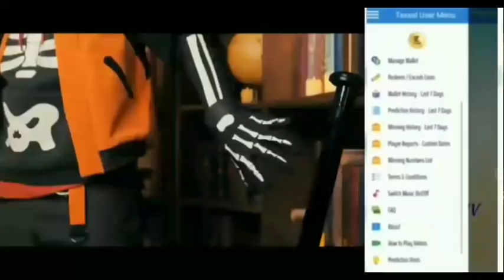free fire tonight update |31 october new event|diwali event free items|aaj raat 12 baje kya aayega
free fire tonight update |30 october new event|diwali event free items|aaj raat 12 baje kya aayega

Business & Promotion
Managed By - We Up Media.

ALOK vs DIAMONDS Best Clash Battle who will win Gameplay Garena Free Fire Live Streamer from India Killing Player with LOUD Volume

1.Garena Free Fire Indonesia
2.Garena Free Fire Brazil
3.Garena Free Fire Brasil
4.Garena Free Fire India
5.Garena Free Fire Singapore
6.Garena Free Fire Thailand

Free Fire tonight update29 october New EventAaj Raat 12 Baje Kya Aayega Freefireआज रात 12 बजे क्या आएगाtonight update of free firefree fire tonight updatetonight updatetoday night updates free firefree fire 29 october updatesfree fire today night eventfree fire today night updatetonight update of free fire in indiaaaj raat 12 baje ka updates free fireaaj raat 12 baje kya aayega free firetonight update ffgold token free fireFree fire new event

30 october new event
tonight update
today night updates free fire
free fire 30 october updates
free fire today night event
free fire today night update
elitepass discount

free fire tonight update30 october new eventaaj raat 12 baje kya aayega free fireआज रात 12 बजे क्या आएगाtonight update of free firetonight updatetoday night updates free firefree fire 30 october updatesfree fire today night eventfree fire today night updatetonight update of free fire in indiaaaj raat 12 baje ka updates free firetonight update fffree fire 30 october newfree fire 30 october new event30 october diwali event free firefree magic cube